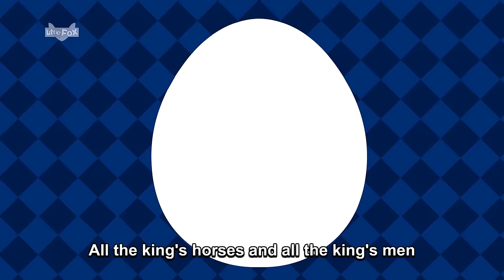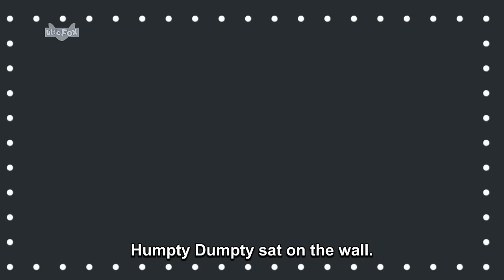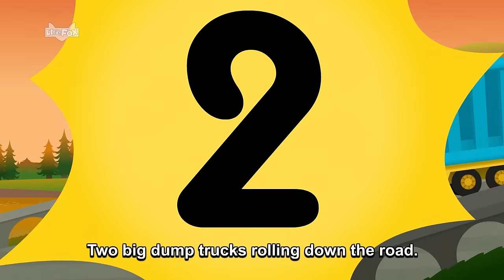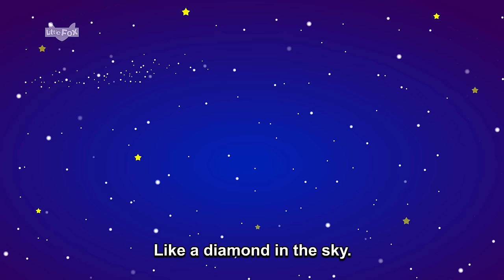23곡 | If You're Happy, Polly Put the Kettle On, Famer in the Dell 등 신나는 동요 | 리틀팍스 |영어동요 | 너서리 라임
[ 리틀팍스 영어동요모음 ]
소풍, 나들이, 여행 갈 때 차 안에서 들어요!
재밌게 영어공부해요♬

익숙하고 신나는 멜로디를 듣고, 재미있는 애니메이션 영상을 보다보면
어느새 영어동요를 흥겹게 따라 부르는 우리 아이를 볼 수 있답니다!

영어에 흥미를 붙일 수 있는 첫걸음, 리틀팍스 영어동요와 함께해 보세요~

00:04 How is the Weather?
01:44 Polly, Put the Kettle On
03:19 Shoo Fly
05:15 If You're Happy and You Know It 2
08:00 Wheels on the Bus
10:07 A Ram Sam Sam 2
12:25 The Muffin Man
14:27 Journey to the West
15:41 Rocket Girl
17:12 The Finger Family 2
19:08 Colors
20:40 Bingo
22:38 Humpty Dumpty 2
24:51 Five Big Dump Trucks
27:06 Five Little Monkeys
29:06 This is the Way 2
31:26 Row, Row, Row Your Boat 2
33:30 Rain, Rain, Go Away 2
35:55 Twinkle, Twinkle, Little Star 2
37:54 The Farmer in the Dell
39:46 Take me out to the ball game
41:37 Good Morning, Good Night
43:09 ABC Song